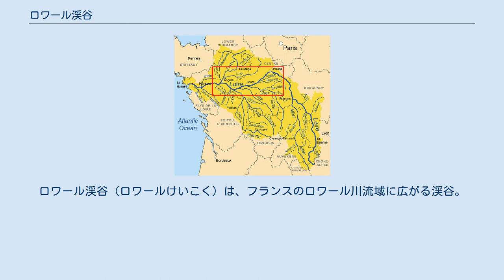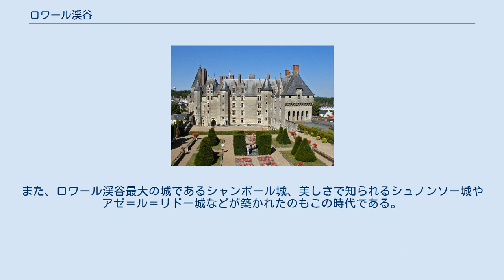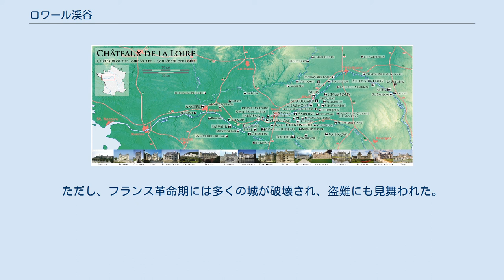ロワール渓谷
ロワール渓谷（ロワールけいこく）は、フランスのロワール川流域に広がる渓谷。
アンボワーズ、アンジェ、ブロワ、モンソロー、オルレアン、トゥールといった歴史上の重要都市が点在し、また何よりも数々の名城（シャトー）が現存していることから「フランスの庭園」の異名を取る。
また、かつての宮廷が多く置かれ、典雅なフランス語が発達したことから「フランス語の揺籃地」とも呼ばれる。
 2000年にメーヌ川からシュリー＝シュル＝ロワールまでの渓谷の主要部分がユネスコの世界遺産に登録された（登録名は「シュリー＝シュル＝ロワールとシャロンヌ間のロワール渓谷」）。
なお、これに伴い、1981年に「シャンボールの城と領地」(Chateau and Estate of Chambord) として単独登録されていたシャンボール城は、この物件に包含されることとなった。
 300をこえるロワールの古城のうち初期のものは、元来中世に城砦として建造され始めたものであった。
例えば、1429年にフランス王シャルル7世とジャンヌ・ダルクが最初に対面したシノン城も、もとはイングランド王ヘンリー2世が軍事的理由によって築いた城塞であった。
 ルネサンス期のフランソワ1世の頃から政治の中心はパリに移されたものの、ロワール渓谷はなおも王族とかかわりが深かった。
例えば、ルイ12世のときに大改修が行われたブロワ城は、続く歴代の王フランソワ1世、アンリ2世らにも使われ、ギーズ公アンリが殺害された1588年の三部会の舞台ともなった。
また、ロワール渓谷最大の城であるシャンボール城、美しさで知られるシュノンソー城やアゼ＝ル＝リドー城などが築かれたのもこの時代である。
 ルイ14世の頃からはヴェルサイユ宮殿の存在によって、ロワール渓谷の政治的な重要性は失われたが、その後も改修などは継続されたため、主要な城は廃れることはなかった。
ただし、フランス革命期には多くの城が破壊され、盗難にも見舞われた。